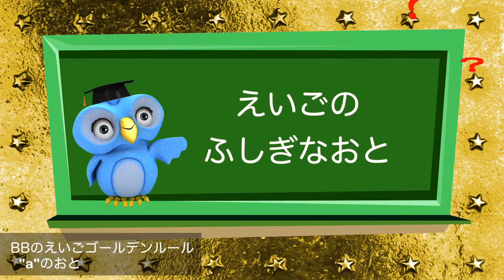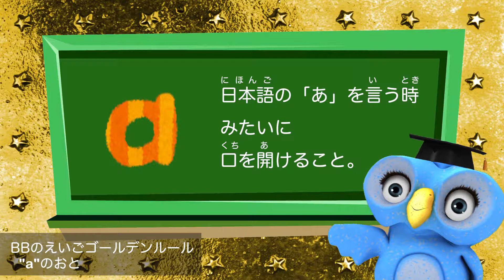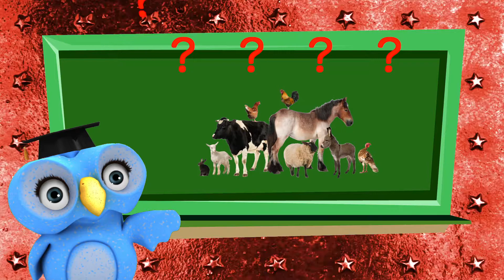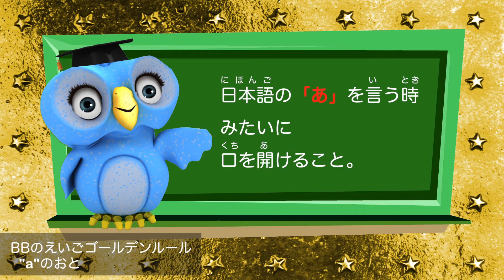「aのおと」ビービーのゴールデンルール- BB's Golden Rules Phoneme "a" | SING and SPEAK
アルファベットの音って何？？？
Aの音は、どうやっていうのかな〜？

SING & SPEAK!

｡♥｡･ﾟ♡ﾟ･｡♥｡･ﾟ♡ﾟ･｡♥｡･ﾟ♡ﾟ･｡♥｡･ﾟ♡ﾟ･｡♥｡･ﾟ♡ﾟ･｡♥｡･ﾟ♡ﾟ･｡